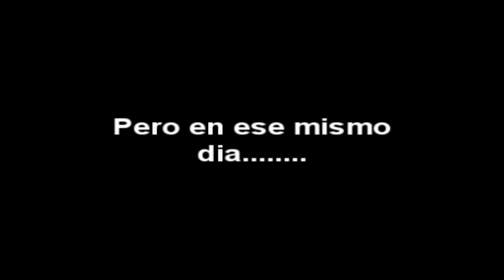Flying Spoys Trailer-SFM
un trailer de una pelìcula que serà creada por nosotros en SFM.
Casting: Heavy como Heavy
             Spy como Spy